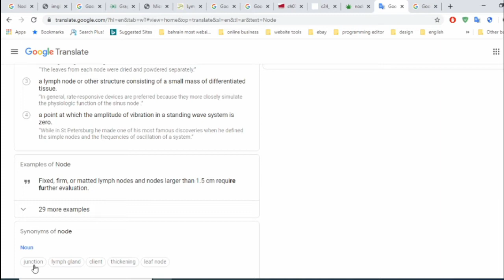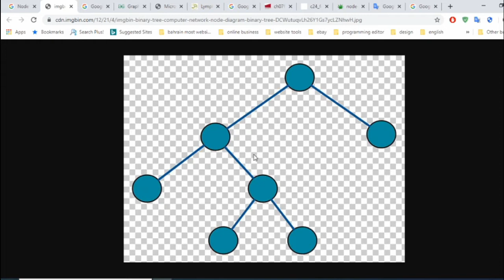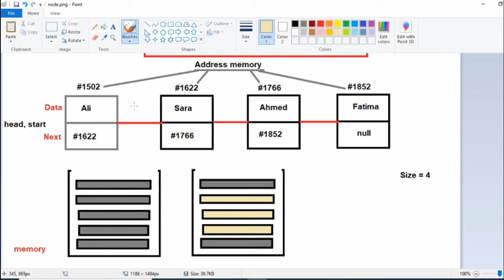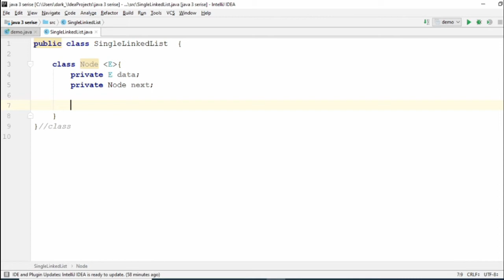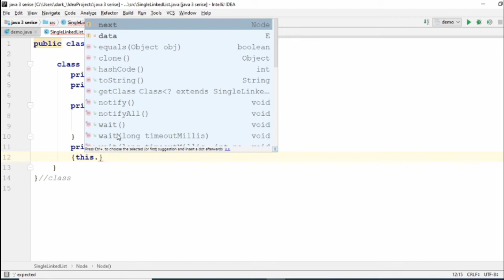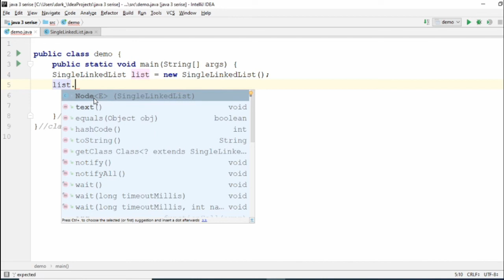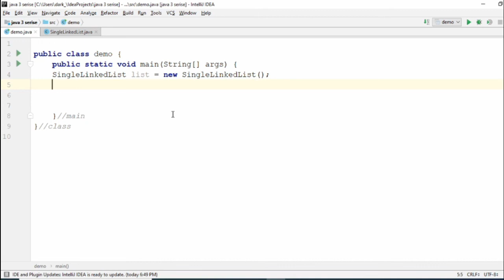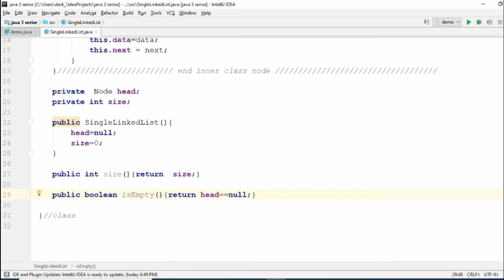Single link list class part 1 java 3 (Arabic)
Explain what is node and SLL Class
Constructor :public SingleLinkedList ( )
public int size()
isEmpty()